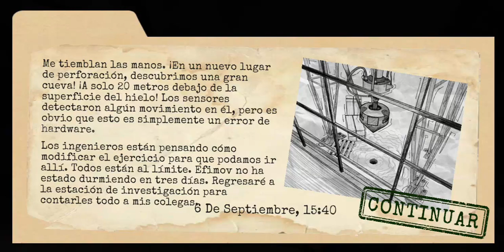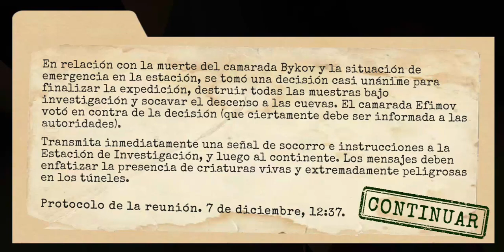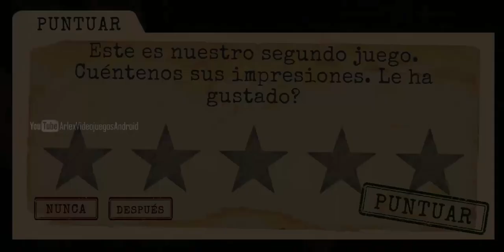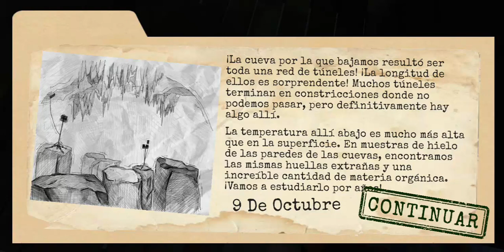Antarctica 88 Scary Action Survival | Android gameplay #2